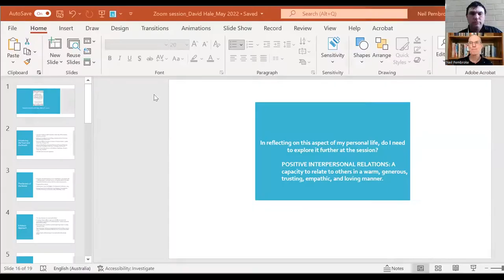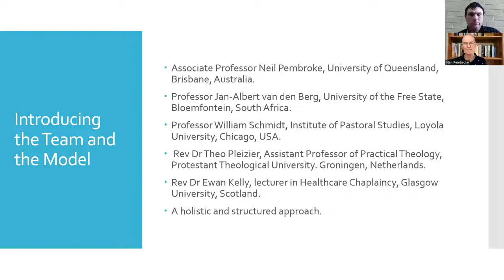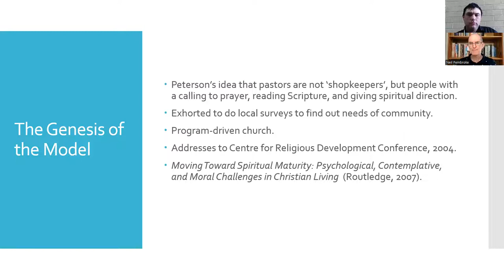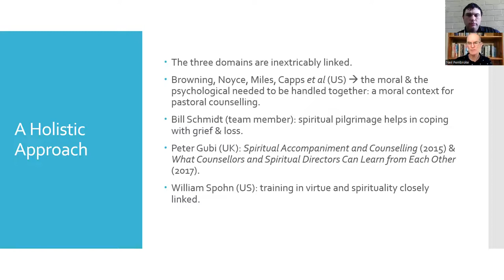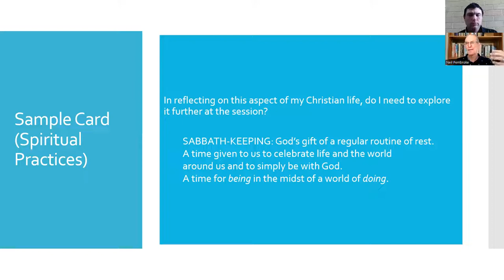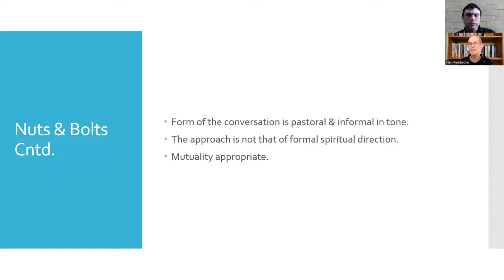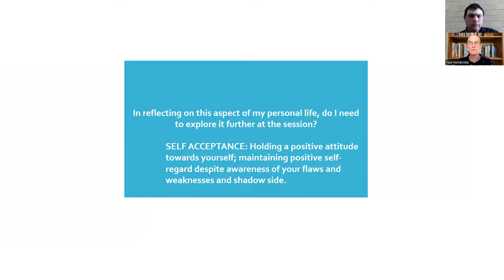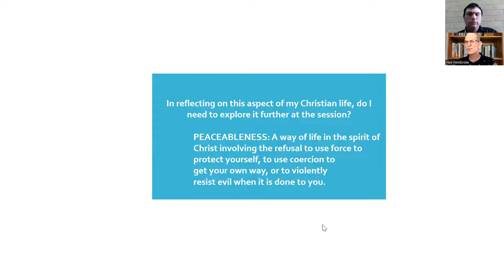Spiritual Formation in Local Faith Communities: A Whole-Person, Prompt-Card Approach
Associate Professor Neil Pembroke discussed with us a book he co-wrote, Spiritual Formation in Local Faith Communities: A Whole-Person, Prompt-Card Approach

He shared what came out of a multi-country pilot project to increase spiritual formation. What young and old thought, the views of pastors,  the course itself, and the issues and challenges of churches doing spiritual formation.